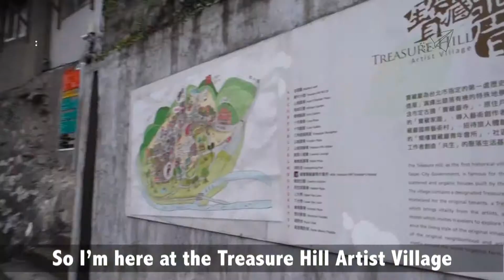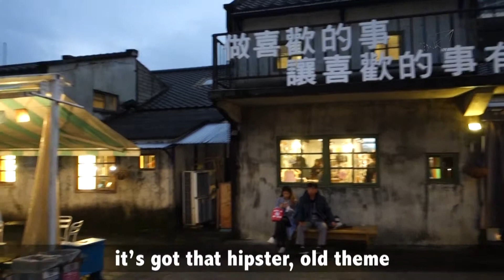Local experiences in Taipei for the solo traveller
Skip Taiwan's typical tourist sights and seek out some local experiences in Taipei for unforgettable memories and an up-close look at Taiwanese culture.